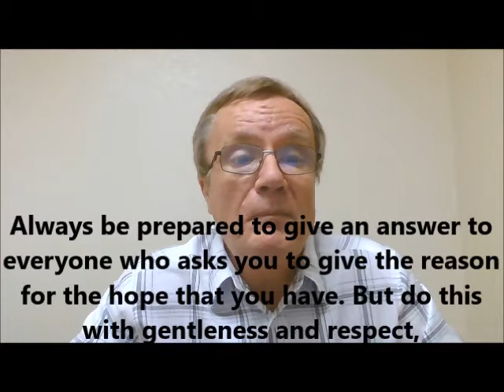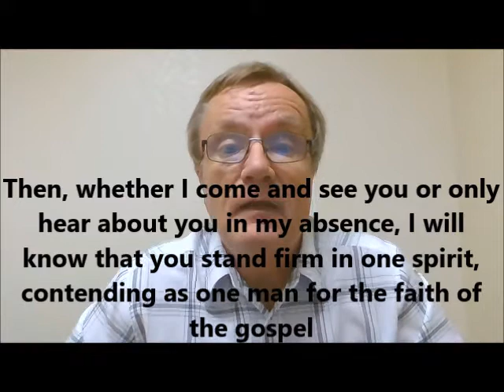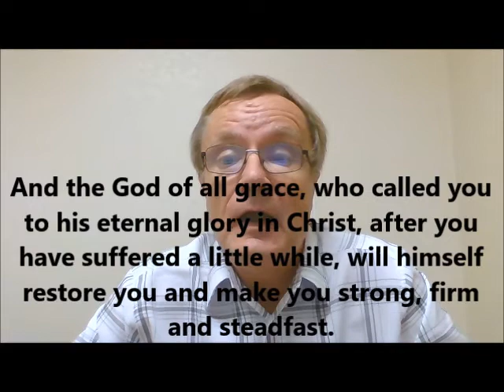Stand Firm with the Truth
Every faithful person in the Bible experienced significant suffering, hardship and persecution. Jesus said in Matthew 5:11-12: “Blessed are you when people insult you, persecute you and falsely say all kinds of evil against you because of me. Rejoice and be glad, because great is your reward in heaven, for in the same way they persecuted the prophets who were before you." (See also Hebrews 11: 35-40.) There are many more passages like these where we are urged to stand firm with the Scriptural truth, to stand firm with Jesus. May we not let hard times, nor temptations to accept all kinds of sin, let our "love grow cold." May God help us to stand firm with His truth to the end!